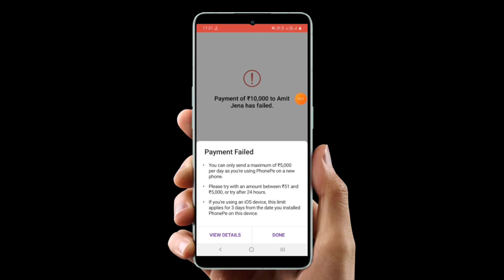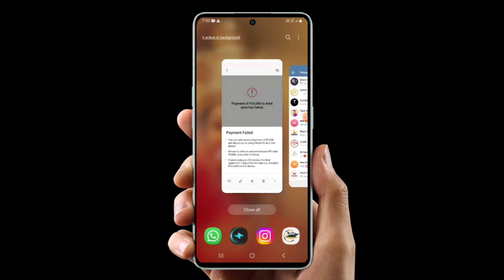phonepe payment failed | phonepe payment failed problem solve | phonepe payment declined problem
Topic cover :-

phonepe se paise transfer nahin ho raha feld bata raha
phonepe payment declined problem solve kaise kare
phonepe payment failed problem
phonepe no account found problem solve
phonepe
phonepe payment declined problem solve
phonepe payment limit problem solve
how to solve phonepe payment declined problem
phonepe payment declined problem solve in hindi 2023
phonepe transaction failed problem solve
google pay payment failed
phonepe payment limit exceed problem solved
phone pe payment failed
phone pe payment problem solution

how to transfer money from phonepe app phonepe se money transfer kaise kare phone pe se paise kaise bheje
phonepe app se paise kaise bheje
phone pe app se money transfer kaise kare phonepe mobile number money transfer phonepe se bank mein paise kaise bheje phonepe se bank me paise kaise transfer kare
phonepe to bank account transfer hindi
phonepe se Paisa transfer Nahin ho raha hai kay kare
Phone pe se kisi bhi bank account me paisa kaise bheje
phonepe app se money transfer kaise kare phone pe app se paise kaise bhejte hai
How to transfer money from phonepe to bank account
Phonepe app se money transfer kaise kare nahi honraha hai
mobile se bank account me paisa kaise send kare
How to transfer money in another Phone Pe account 2023
phonepe se paise kaise transfer kare dusre account